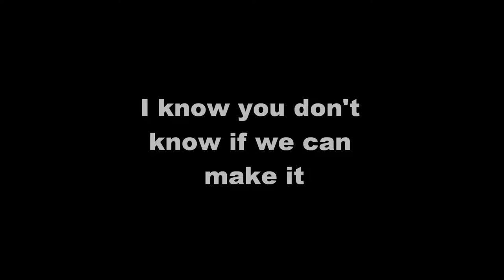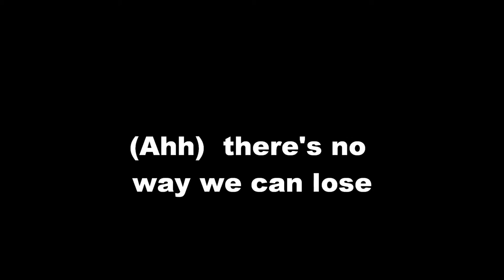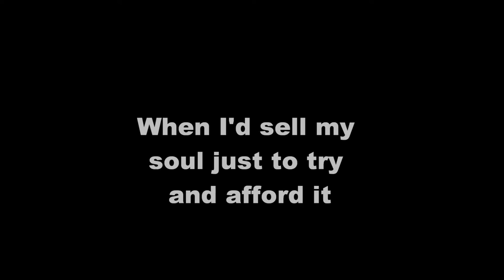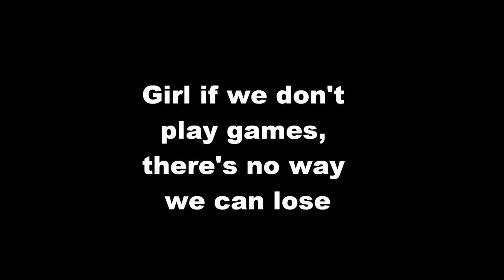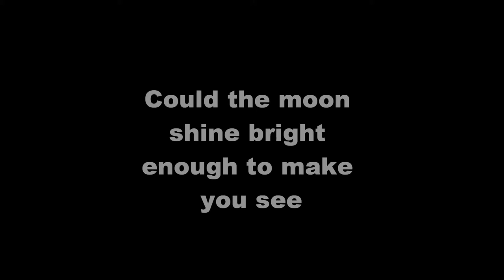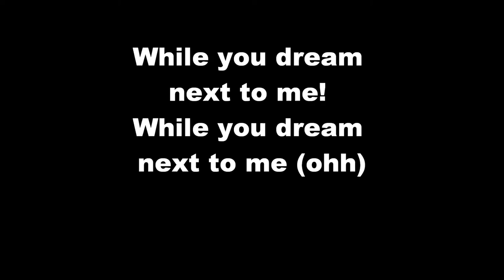Collateral music video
Song I wrote the lyrics for